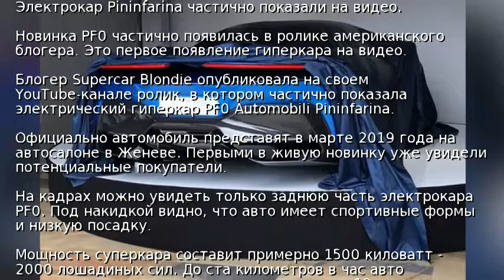Электрокар Pininfarina частично показали на видео